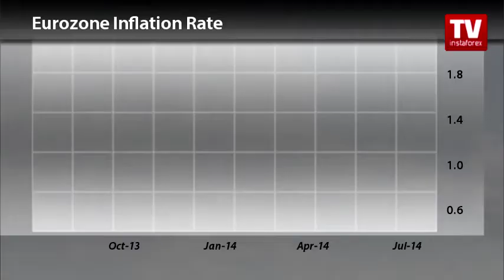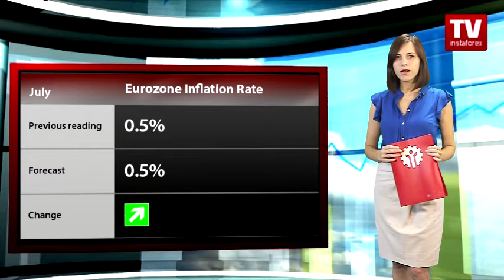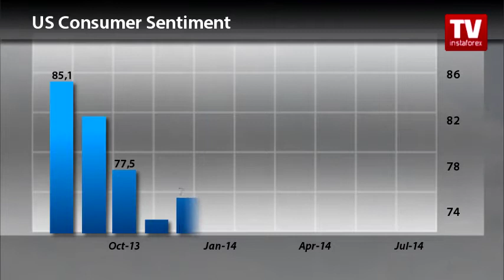Trader's calendar July 17 - 20